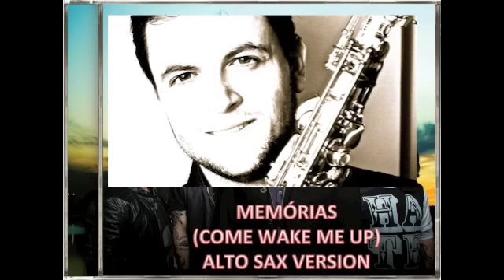SAX COVER - MEMÓRIAS (COME WAKE ME UP) - MALTA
BY MALTA

Setup: Cannonball Alto Sax Gerald Albright Series (Big Bell). A Meyer #5 mouthpiece and the reed is a Fibracell Premier #3.5. The Mic is a USB Blue Yeti and I've been using the Garage Band for recording everything.